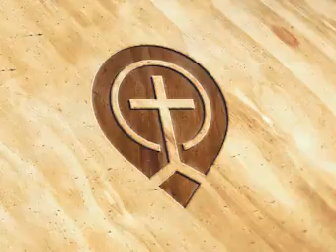(Biographies) Charles Simeon - John Piper